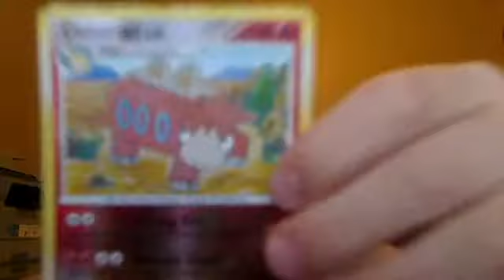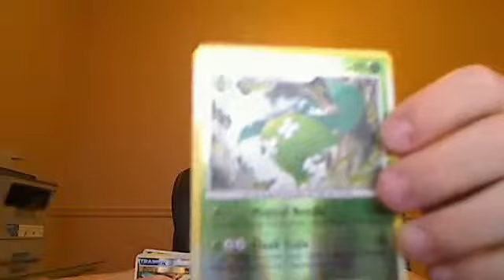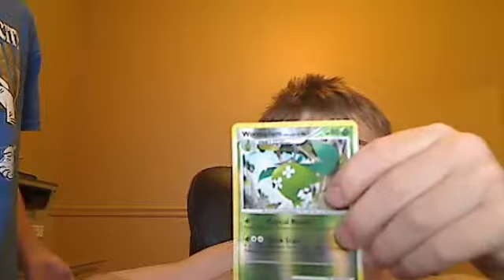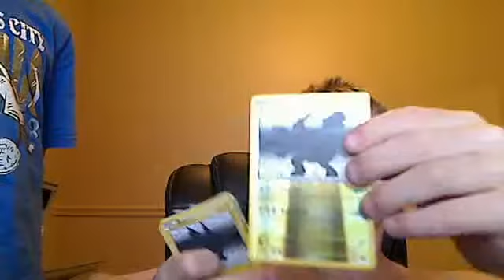the cool video